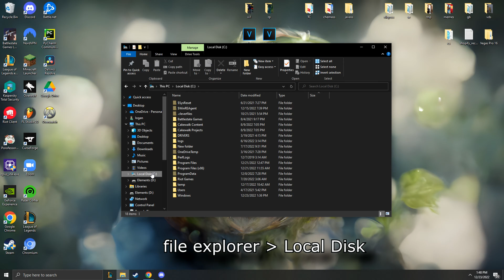Error Code: 30005 ( CreateFile failed with 32 .) RUST EASY FIX 2022+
0:00 - Why am I getting CreateFile failed with 32.
0:18 - How to fix CreateFile failed with 32.
0:45 - Outro
Hello and welcome to this tutorial on how to fix the "CreateFile Failed With 32" error in Easy Anti-Cheat.
If you're experiencing this error when trying to launch a game that uses Easy Anti-Cheat, It means you need to watch this video.
[Other recommended steps if your problem persists]
Restart your computer: Sometimes, a simple restart can fix the problem. Close all open programs, save your work, and then restart your computer.

Check for updates: Make sure you have the latest version of Easy Anti-Cheat installed. You can check for updates by launching the Easy Anti-Cheat Launcher from the game's installation folder.

Verify the game files: If you're using Steam, you can try verifying the integrity of the game files. To do this, right-click on the game in your Steam library and select "Properties". Then, click on the "Local Files" tab and select "Verify Integrity of Game Files". This will check the game files for any errors and try to fix them.

Check for malware: Malware can cause all sorts of problems on your computer, including issues with Easy Anti-Cheat. Run a full scan of your system using a reliable antivirus program to check for and remove any malware.

Repair Easy Anti-Cheat: If none of the above steps helped, you can try repairing Easy Anti-Cheat. To do this, open the Easy Anti-Cheat Launcher and select the game you're having problems with. Then, click on the "Repair" button.
[keywords]
Error Code: 30005 ( CreateFile failed with 32 .)
how to fix Error Code: 30005 ( CreateFile failed with 32 .)
quick fix Error Code: 30005 ( CreateFile failed with 32 .)
how to fix rust Error Code: 30005 ( CreateFile failed with 32 .)
how to fix Error Code: 30005 ( CreateFile failed with 32 .) rust
how to fix Error Code: 30005
rust how to fix ( CreateFile failed with 32 .)
couldn't start the game fix
rust couldn't start the game quick fix
help rust couldn't start the game
how to fix rust couldn't start the game
[EAC Disconnected video]
Disconnected : EAC : Authentication timed out (1/2) 2022 Updated